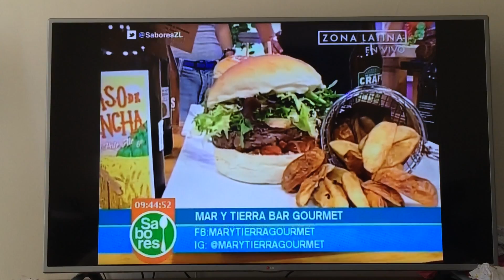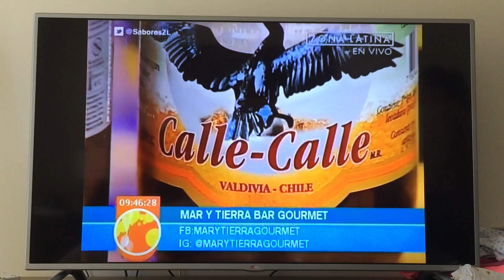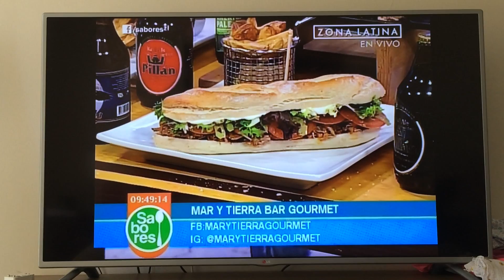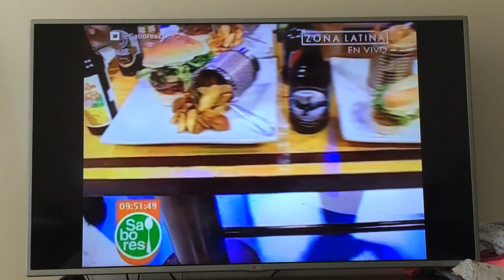Mar y Tierra Gourmet en Sabores Zona Latina